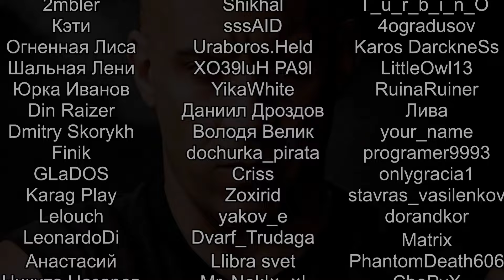САМЫЙ КРАСИВЫЙ УДАР 20 ELDEN RING Самурай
ELDEN RING прохождение на русском за Самурая, на клавиатуре. ELDEN RING - это Dark Souls в новой оболочке. Восстань, погасшая душа! Междуземье ждёт своего повелителя. Пусть благодать приведёт тебя к Кольцу Элден.